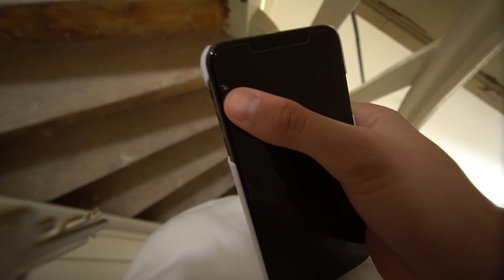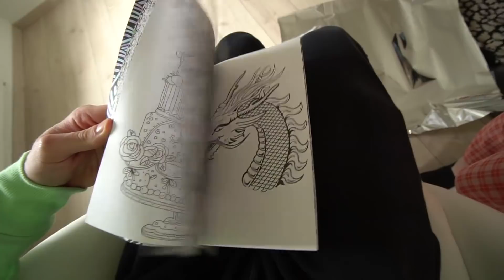VREEMDE VERRASSING VOOR ISA! #3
Meer info!

☟ IGN info: ☟
➳PS4: Cloudy_Quin
➳Epic Games: Cloudy_Quin
➳Minecraft: UberQuinGames

➳ Behuizing: Sharkoon TG5 Glass - RGB
➳ Processor: Intel® Core™ i5-8600K
➳ Koeling: Cooler Master MA410P
➳ Moederbord: MSI Z370-A PRO
➳ Geheugen: Geil EVO Spear 16GB DDR4-2400
➳ Videokaart: NVIDIA GTX 1070 Ti 8GB
➳ Harde schijf 1: SSD 500GB Crucial MX500
➳ Harde schijf 2: HDD 2000GB SATAIII
➳ Voeding: 600 Watt Cooler Master

☟Computer Specs: ☟ (Second PC)
➳ Behuizing: Corsair Obsidian 450D window
➳ Processor: Intel Core i7-6700K
➳ Koeling: Corsair H110i GT HXLC96
➳ Moederbord: MSI Z170A Gaming M7
➳ Geheugen: 16GB 2666Mhz G.Skill Ripjaw
➳ Videokaart: EVGA GeForce GTX 980 Superclocked ACX 2.0
➳ Harde schijf 1: 500GB Samsung 850 EVO M2.Sata SSD
➳ Harde schijf 2: Seagate Barracuda 3 TB
➳ Voeding:  Pure Power 630 Watt